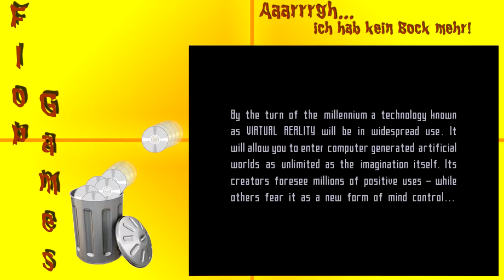Flop-Games #05 - Der Rasenmähermann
►►► INFOS & NOTE zum Flop-Games #05 - Der Rasenmähermann

► Name : Der Rasenmähermann
► Release : Juni 1994
► Konsole : SNES
► Genre : Action
► Story : Der Wissenschaftler Dr. Angelo leitet für die US-Regierung Experimente zur kognitiven Leistungssteigerung. Mittels Drogen und künstlicher Realität soll der perfekte Soldat geschaffen werden. Einem Versuchstier, einem Schimpansen, gelingt es, aus dem Gehege zu entkommen und mehrere Menschen zu töten, auf der Flucht wird das Tier jedoch erschossen. Dr. Angelo will seine Arbeit aus Frustration aufgeben und seine Experimente auf eigene Faust fortsetzen. Angelo bietet dem geistig zurückgebliebenem Gärtnergehilfen Jobe an, ihn zu unterrichten.

► Meinung: Der Anfang machte nicht viel her, jedoch bekam ich ein Intro "mit" einer Story zu sehen. Grafisch fand ich das Spiel total toll, ich mag solche "Shooter" einfach, besonders wenn diese wie hier zu sehen/hören, mit wunderbarer Musik laufen. Der zweite Spielmodi war auch recht lustig und vorallem schwer - wunderbar !!! Man kann dieses Spiel sogar mit einem weiteren Spieler spielen. WUNDERBAR,...

► Meine Persönliche Flop-Game-Punktzahl : 74 / 100

► Ihr wollt dieses Spiel selbst testen?